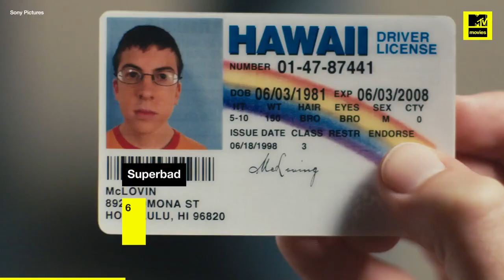8 Biggest Party Movies We'd Love To Go To | MTV Movies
Anyone else forgot what partying feels like or is it just us? From Bad Neighbours to Superbad here are 8 movies to remind us!